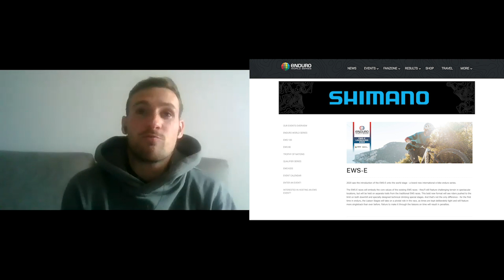e-EWS enduro racer Toni Ferreiro shares his BIG plans for 2021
@ToniFerreiro is one fast rider, whether he's racing e-bikes or entirely under his own steam, but how does someone used to travelling the globe to ride and race cope when he can't go further than his front door? We caught up with him to chat about how he coped with the odd year that was 2020 and to find out what is riding and racing plans are for the year ahead.

MERIDA. MORE BIKE.

How José Antonio Hermida made the most of 2020 and his plans to hit 2021 at top speed